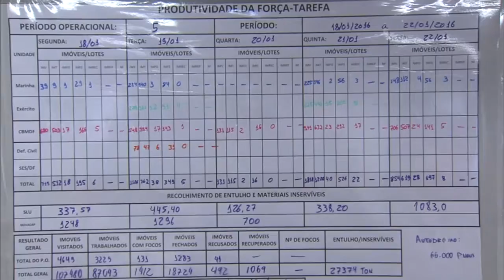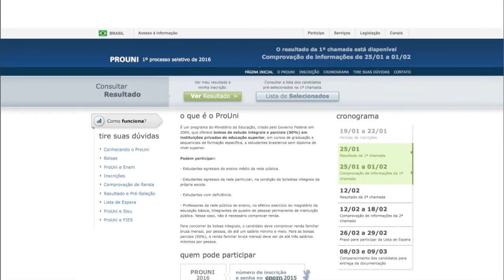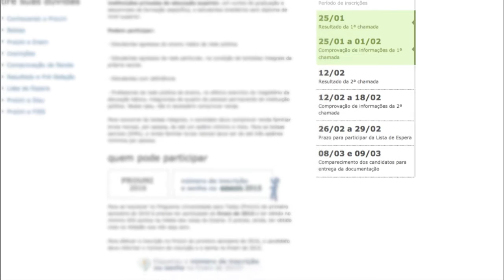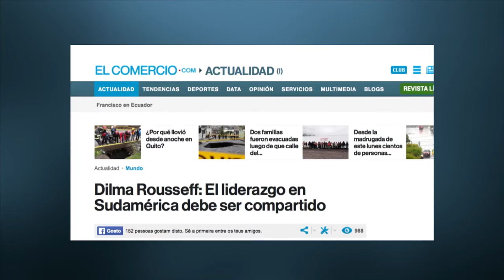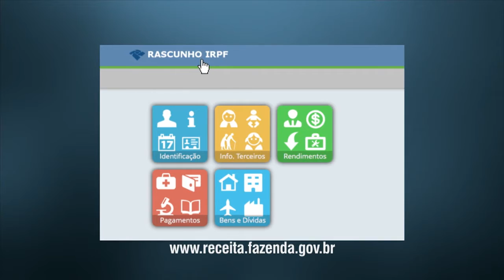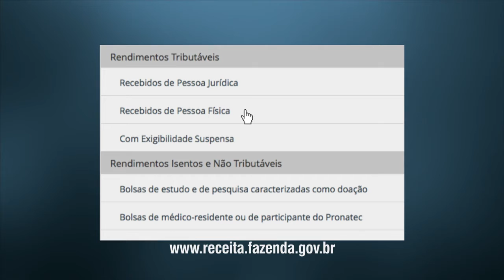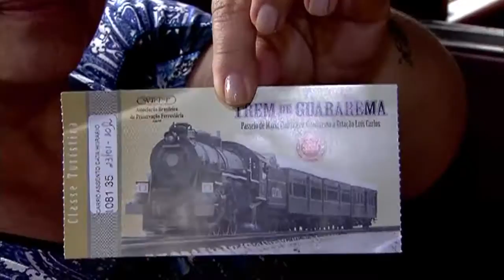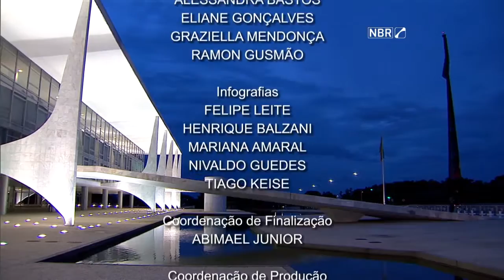Jornal NBR Notícias na Íntegra - 25 de janeiro